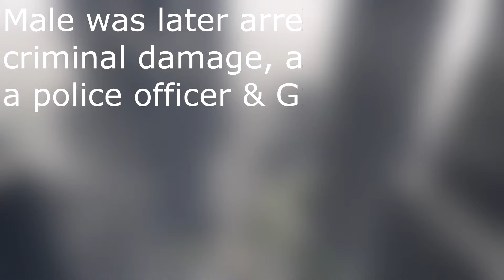GTA5 | British roleplay Patrol #2 (PANIC BUTTON)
Patrol #2 we was in the prisoner transport van double crewed with Mr cable, we responded to a male who has committed a criminal damage offence but he had second thoughts and ran i was hit 3 times and hit my (PANIC BUTTON)